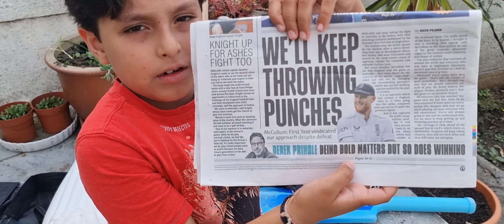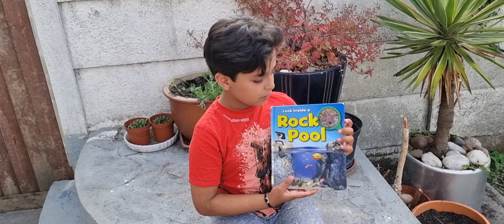My Favourite 😍 Sport Cricket 🏏 || Book Review - Rock Pool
Rocky and Jinny both are very passionate about the Cricket. This vlog is Rocky's attempt to explain what Cricket mean to him and how both enjoy playing it!